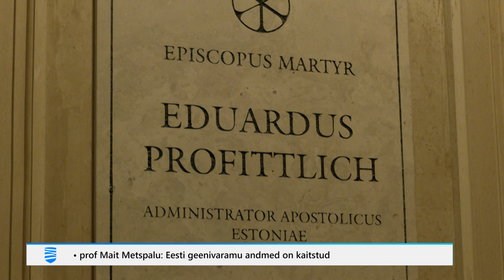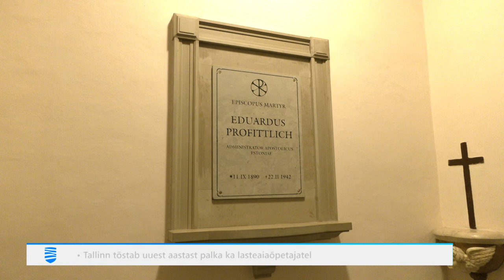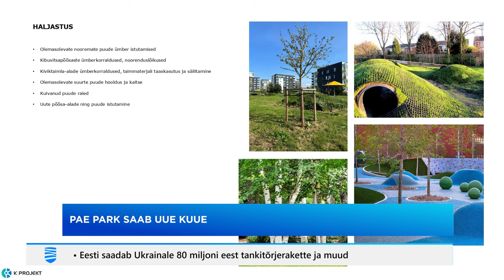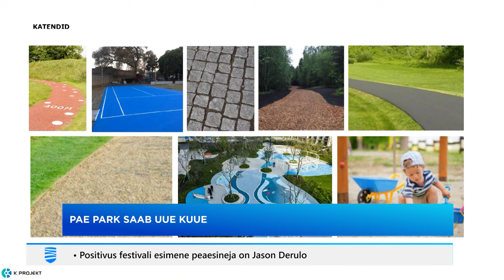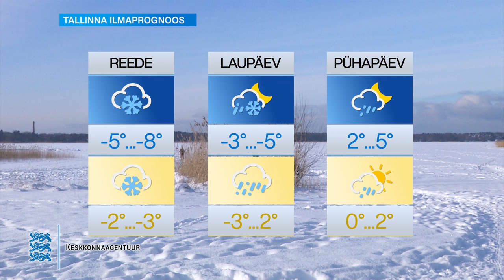14.12.2023 - Tallinna Uudised